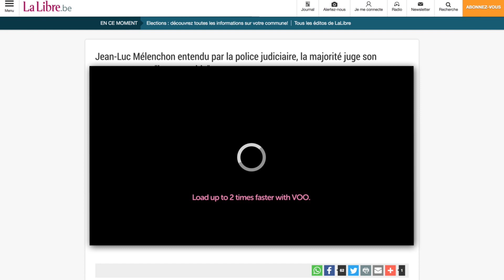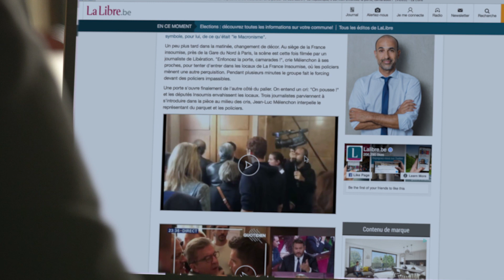VOO Buffering Wheel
Turning the actual buffering wheel into a new advertising medium to promote faster internet.